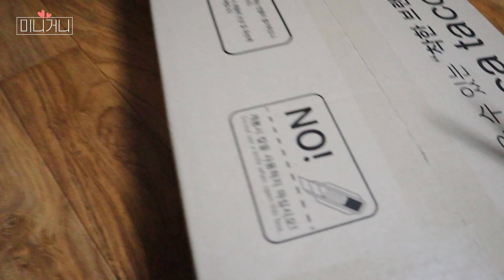신혼 1년차 남편의 생애 첫 커튼 달기! 안방 분위기 완벽 변신 👍 (셀프 암막커튼 설치, 암막커튼 추천)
거니를 어르고 달래면서 암막커튼을 달게 해보았습니다ㅋㅋ
생에 첫 커튼을 설치하게 된 거니, 과연 잘 달았을까요?
미니거니 신혼부부 브이로그 끝까지 함께해주세요♡

ㅡ